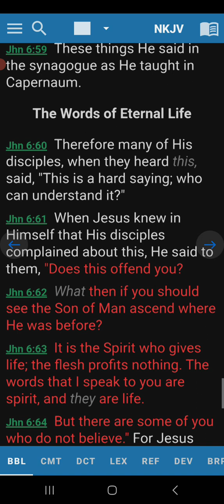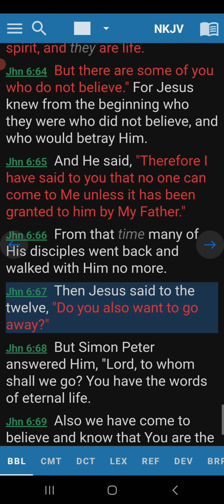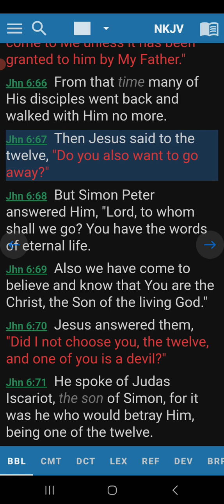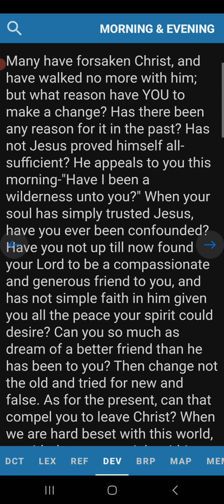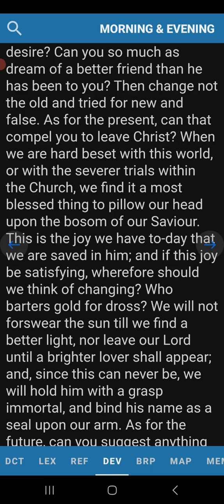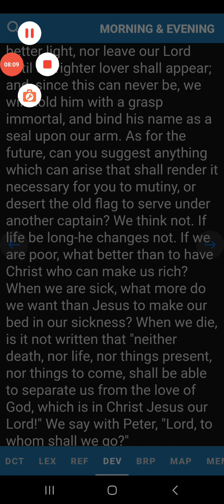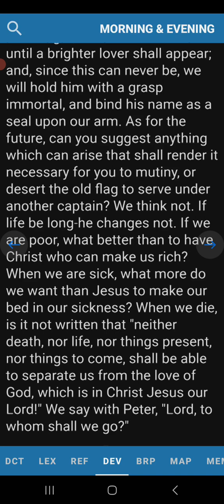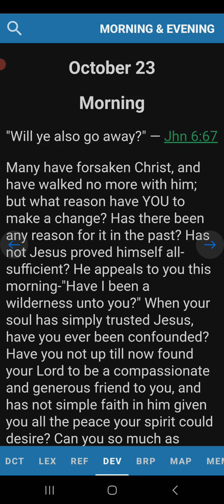Morning Devotion John 6:67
Watch till end for important information.